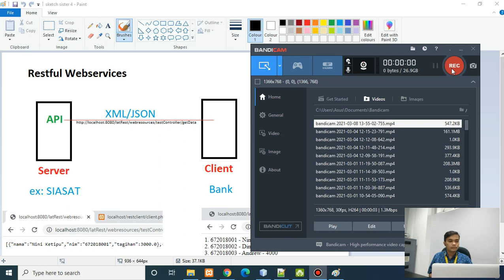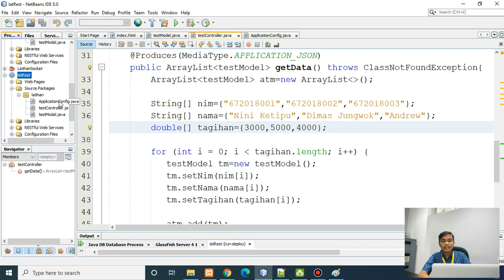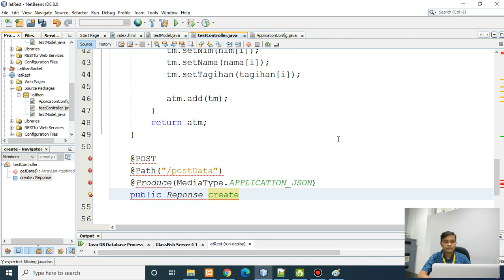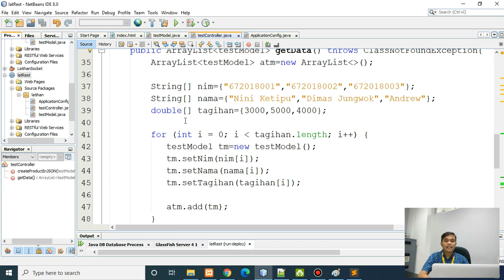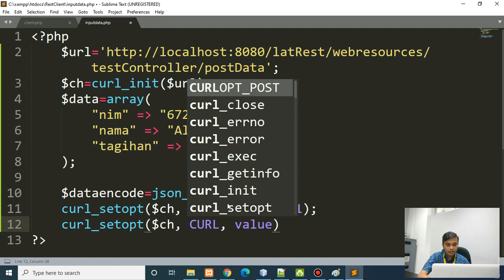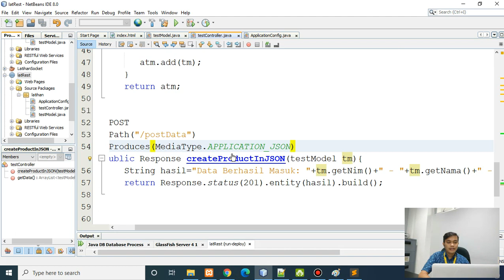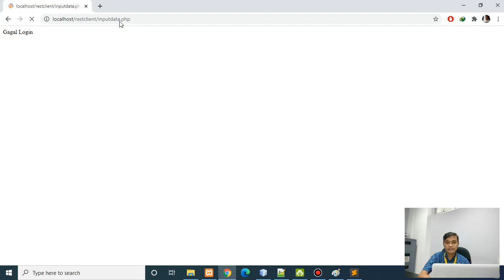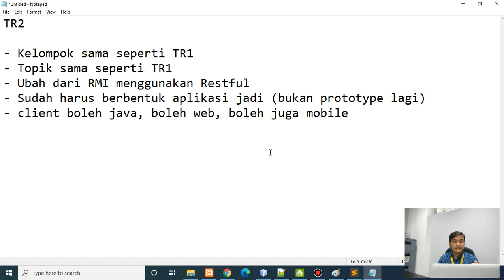Sistem Terdistribusi - 05. Post dengan Restful Web Services di Java